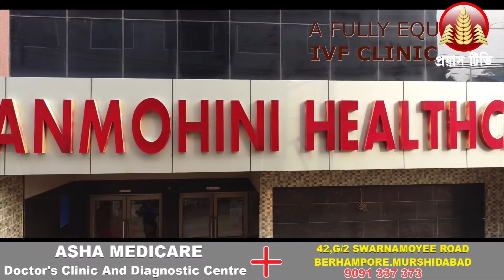প্রায় ১০০ জনকে চাল, ডাল, আলু দিয়ে সাহায্য করলো এক যুবক... ( ইসলামপুর )